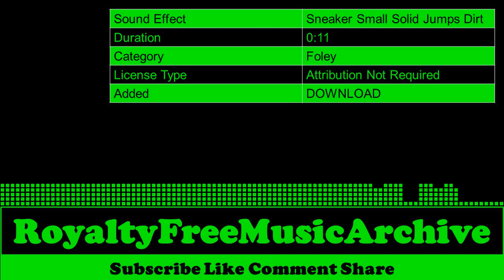Sneaker Small Solid Jumps Dirt | Foley | Copyright Free Music | Royalty Free Music | No Copyright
Sneaker Small Solid Jumps Dirt | Foley | Copyright Free Music | Royalty Free Music | No Copyright Background Music

 🎵 Sound Effect Info  :

 Sound Effect : Sneaker Small Solid Jumps Dirt
 Duration     :  0:11
 Category     : Foley
 License Type : Attribution Not Required
 Added        :  DOWNLOAD